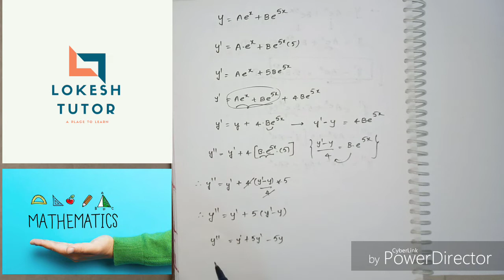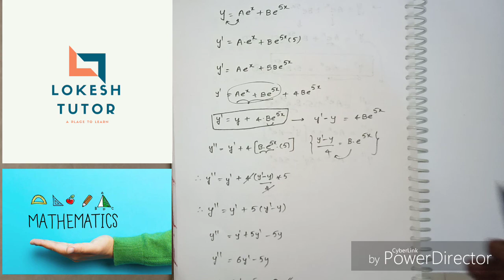FAMILY OF CURVES Aex+Bex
INTEGRATION STAR MARK PROBLEMS FOR DIPLOMA INTER M2 ENGINEERING INTERMEDIATE MATHS

DIFFERENTIATION OF ONE FUNCTION WITH RESPECT TO OTHER FUNCTION... INTERMEDIATE DIPLOMA

DIFFERENTIATION IMPORTANT QUESTIONS.. FOR DIPLOMA INTER M1 BTECH

DIFFERENTIATION STAR MARK PROBLEMS... IMPORTANT...MOST REPEATED PROBLEMS... DIPLOMA..BTECH..INTER M1

PARTIAL DIFFERENTIATION IMPORTANT QUESTIONS (PART 1)

PARTIAL DIFFERENTIATION IMPORTANT QUESTIONS - PART 2